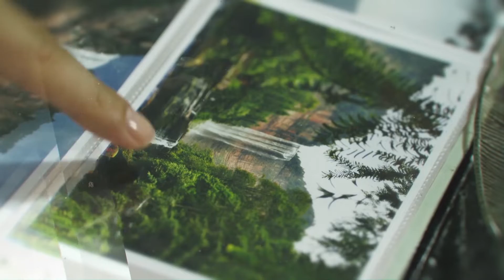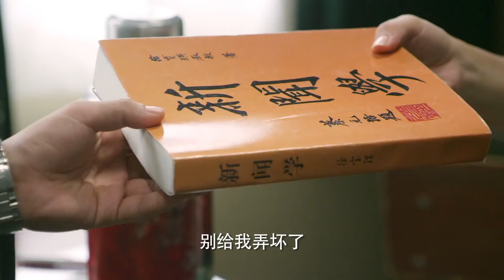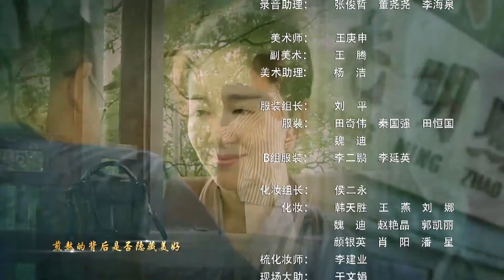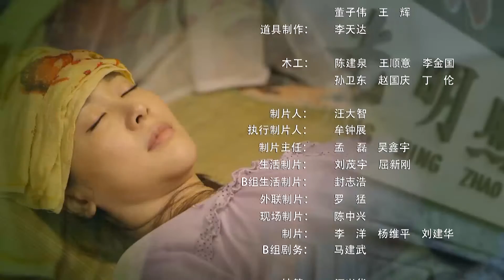【ENG SUB】幸福照相馆 21丨照相馆生意惨淡待改革 老苏思想落后固执己见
⏩主演：林永健、左小青、王婉娟
⏩导演：王义明
⏩类型：都市、情感、轻喜剧
⏩简介：苏万梁是小镇工农兵照相馆的经理，发妻早逝，他与三个孩子相依为命。一天，二女儿春燕将一名叫胡美凤的外来女人带回了苏家，她来这里是为了寻找自己孩子的父亲——一个叫武建的男人。相处数日，苏万梁渐渐地被胡美凤对爱情的执着感动，同情与好感让平凡了一辈子的苏万梁做了一件让小镇人们无法理解的事，他力排众议将胡美凤留在家中。从此，家里的平衡被这个外来的女人打破，一连串的变故接踵而至。但苏万梁并未一蹶不振，在胡美凤的无私的爱与付出下，他们打破重重阻碍，重新收拾好家与生活，给子女以无私的付出，并得到了小镇和家人的理解，抵达了幸福的彼岸。
⏩集数：40